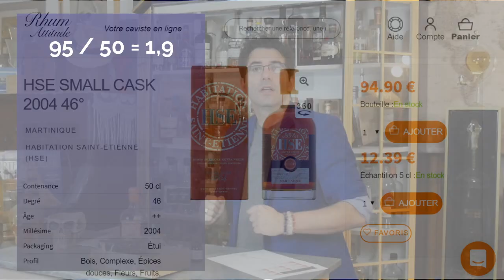Comment faire un split ? - Autour du rhum #11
🥃 Je te parle très souvent de partage et les splits sont l’une des façons de partager du rhum que je préfère et que je pratique avec abondance. Mais tu ne sais peut-être pas en quoi consiste un split. Alors je me fixe pour objectif de t’expliquer comment faire un split.